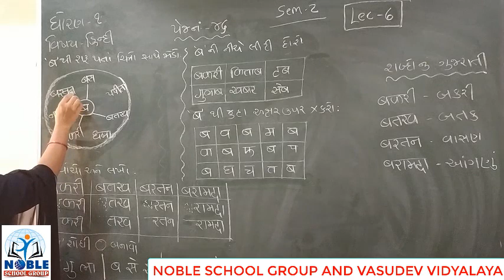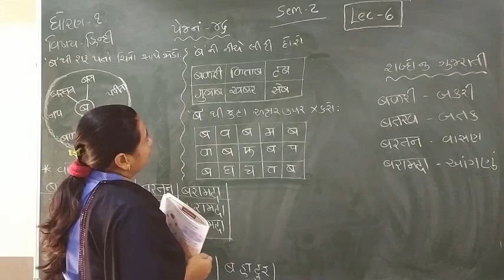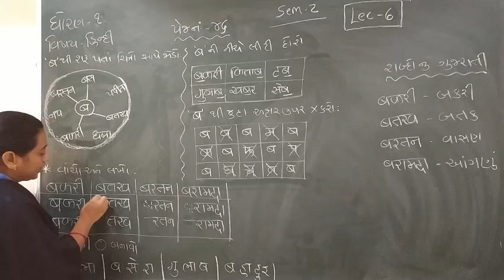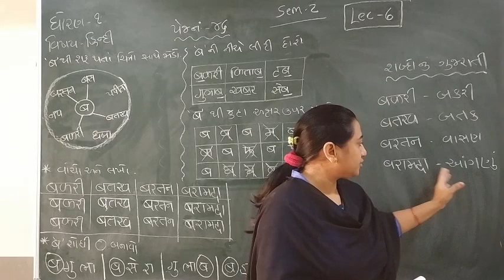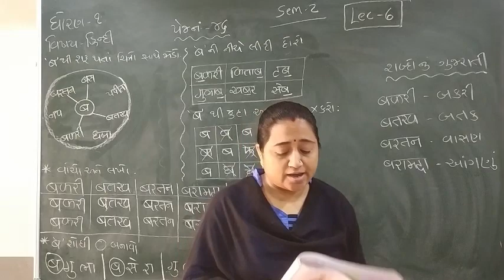Standard 1 Hindi Semester 2 Lecture 6 By Truptimadam